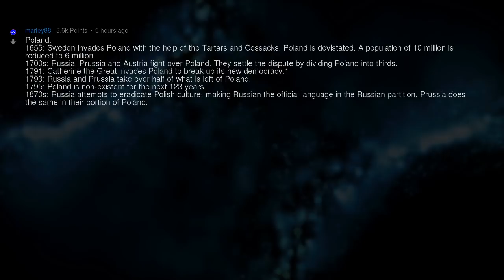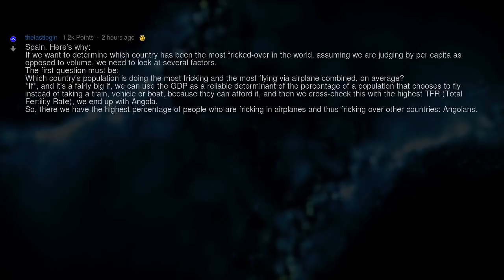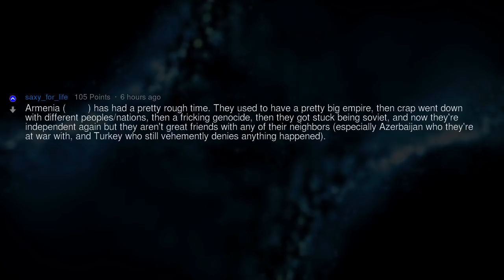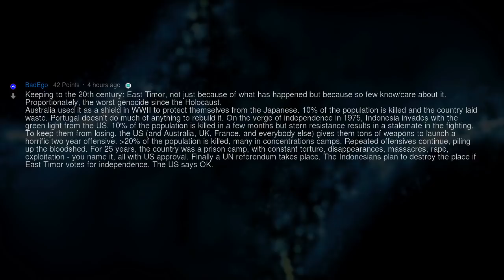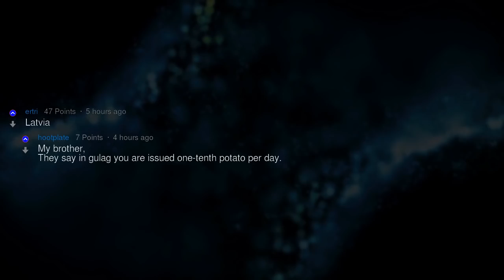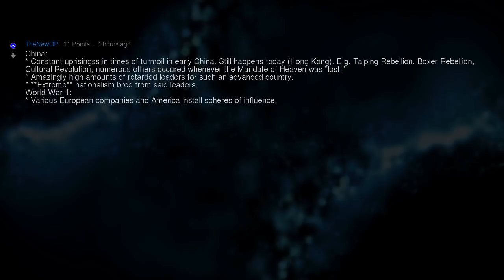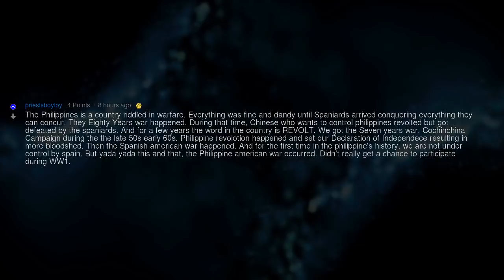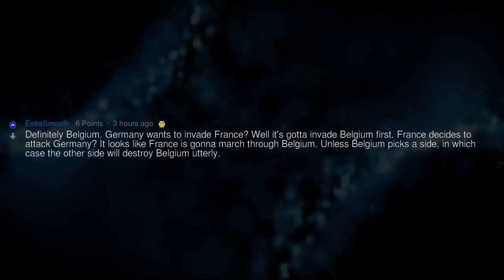What's the Unluckiest Country in History?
Fresh AskReddit Stories: What country has been fricked over the most in history? --- LIKE AND I WILL UPLOAD MORE REDDIT STORIES!